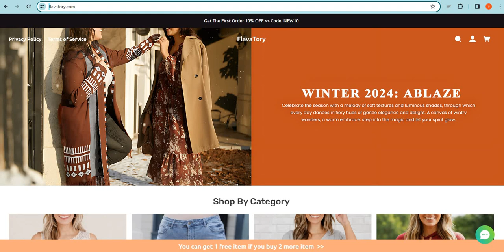Flavatory Review 2024: Is Flavatory.com Scam or Legit? Detailed Review!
Flavatory.com is an online e-commerce shopping website selling different types of products. So, we are here to guide you, on how to check the authenticity of any genuine website

1. Firstly you should check the domain age of any website if the domain is older it is more reliable.

2. Pay attention to whether the website is safe or not with HTTPS connection.

3. Whois a website where you can check more details of the website.

4. Customer support services are also important, check whether the number and contact address are given or not.

5. Genuine websites provide COD, and PayPal as the payment method, and PayPal gives you a refund option after a rising request.

6. Scam advisor is a popular website that gives trust scores to most websites, you can also check there.

7. Product return policy is also an important point, check available or not.